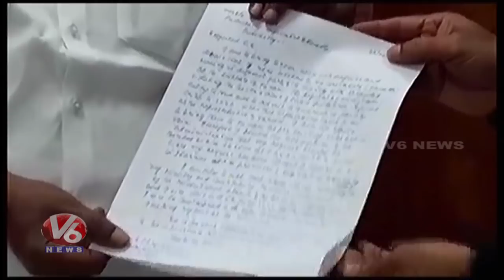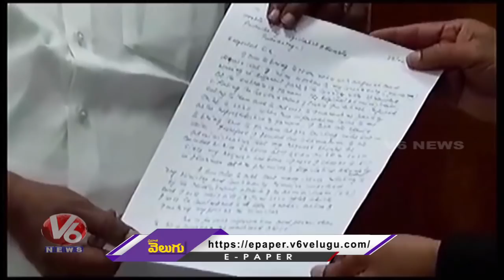Puducherry Health Minister stages protest in Assembly | V6 Telugu News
Puducherry HealthMinister MalladiKrishnaRao on Wednesday staged a sit-in protest inside the Assembly over the refusal of Yanam administration to allow entry to 14 people who returned from work from other States.

Mr. Rao, who represents the Yanam constituency, came to the Assembly in a black dress and squatted on the portico of the Assembly demanding permission for the workers to enter Yanam.

Chief Minister V. Narayanasamy and Speaker V. P Sivakolundhu met Mr. Rao and asked him the reason for staging the protest.